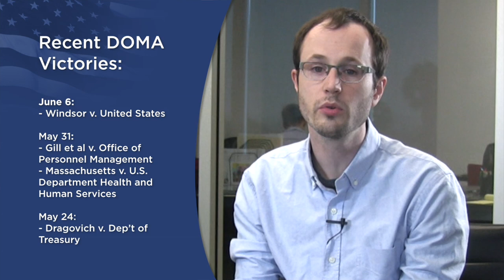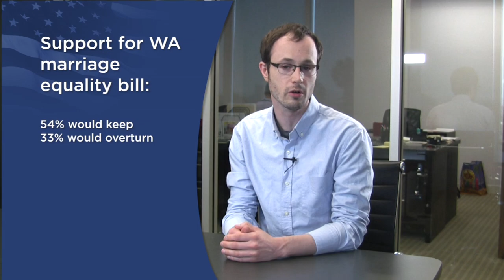We're on a Winning Streak Against DOMA: June 11 Marriage News Watch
We're entering the final phase of the case to overturn Prop 8. A judge finds DOMA to be unconstitutional for the third time in as many weeks. Good polling from battleground states, and Denmark goes from voting on marriage equality to enacting marriage equality in the span of about a week.